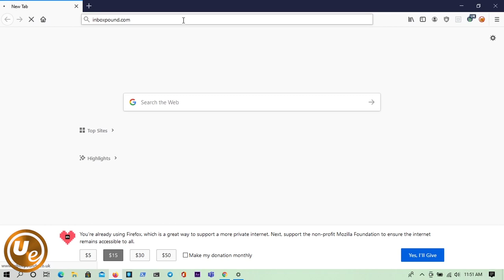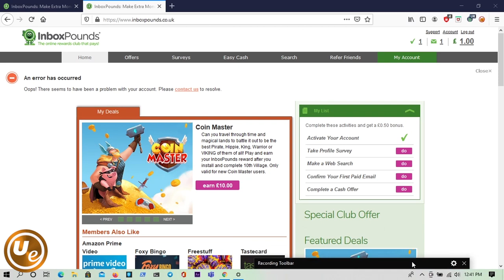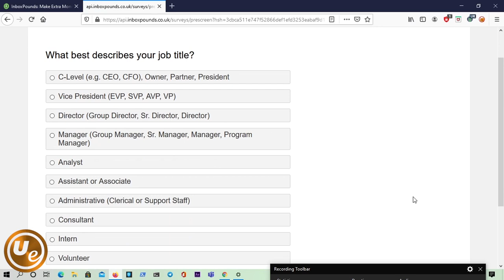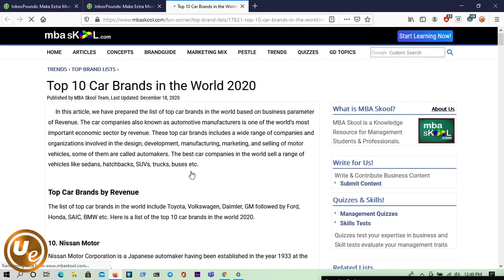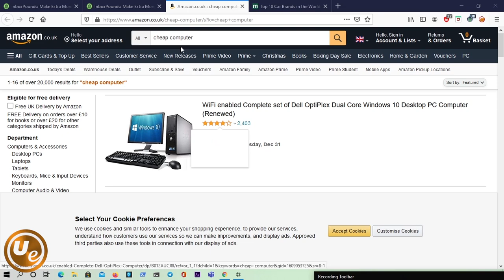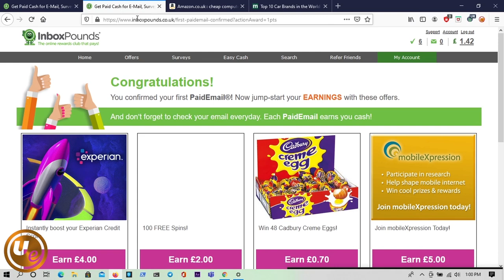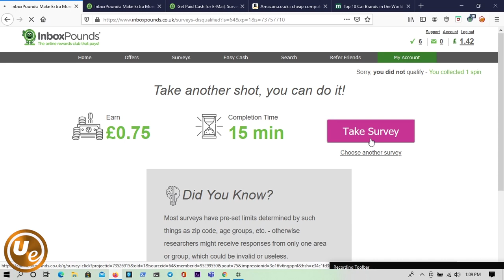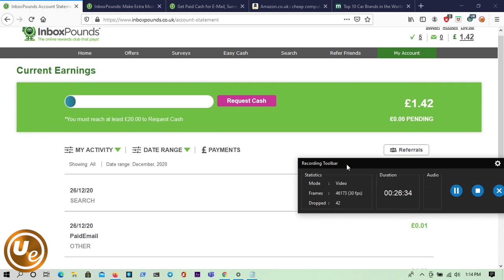Inbox Pounds earning methods| inboxpounds.co.uk | Ultimate eMoney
ගෙවූ විද්‍යුත් තැපෑල කියවීමෙන්, සමීක්ෂණ සම්පූර්ණ කිරීමෙන්, මාර්ගගත ක්‍රීඩා සෙල්ලම් කිරීමෙන් හෝ ඔබේ ප්‍රියතම වෙළඳ නාම සඳහා සාප්පු යාමෙන් අන්තර්ජාලය හරහා මුදල් උපයන්න! InboxPounds සඳහා අදම ලියාපදිංචි වන්න

Earn cash online, by reading paid email, completing surveys, playing online games, or shopping for your favorite brands!

InboxPounds Overview

InboxPounds is a “get paid to” site, where you can earn cash from participating in paid surveys, reading emails, and completing sign up offers. As well as this, they also have a search engine feature, which pays you revenue for your usual searching of the internet. This doesn’t pay out a fortune, however, it’s a good way to earn money for something you’re doing anyway.

It’s free to join InboxPounds, so you don’t need to enter your card details or pay any registration fees upon signing up.

How Much Can I Earn?

There are different ways to make money using InboxPounds, and different earnings for each task.

By confirming a PaidEmail you receive 1p, and you can expect to receive between 1-2 PaidEmails per day. Although this won’t make you rich overnight, again, it’s a good way to earn money from something that literally takes 10 seconds to complete.

At the time of writing this, you can earn around 1p for every 4 web searches you complete, however, I actually ended up being blocked from this feature as I use an ad-blocker software (oops!) so this is something to note. I have read before though that if you max out your daily searches – which is 30 searches per day – you can earn around 15p.

InboxPounds claim you can earn from 50p to £5 per survey, however, I found that most of the surveys I was offered were usually worth 25p. The site claims to have new surveys available daily, and I must agree that from what I have seen there are always lots of new surveys to complete.

One thing I really like about this site is that even if you get disqualified from a survey, you win a spin on their Spin & Win wheel. Prizes for the wheel include: Survey Tokens at 6p and 3p, which is credited to your account on your next successful survey, and Cash Bonuses at £5, £1 and 1p, which is credited to your account immediately. This is another benefit of the site as your time isn’t completely wasted after you have been zoned out of a survey.

Refer a friend is another bonus of InboxPounds, as once someone signs up using your referral URL, you will receive 10% of their lifetime earnings. This can quickly amount, and definitely saves you some time when it comes to completing surveys yourself.

However, a feature on the site I am unsure about is the offers section, as a lot of the sign up offers seem to be with gambling sites. I’m not a big advocate of offers such as ‘deposit £10 and get £5 free spins’ as I find this can be quite tempting for vulnerable people who may have a problem with gambling sites like these. Although this is my opinion, I would say browse at your own peril, it’s just more the fact that offers like these may be landing in one’s personal email inbox, which may be quite alluring. On the other hand, there are some offers that are free to sign up for, although personally, I still need to take the time to look at these and see if they’re worthwhile.